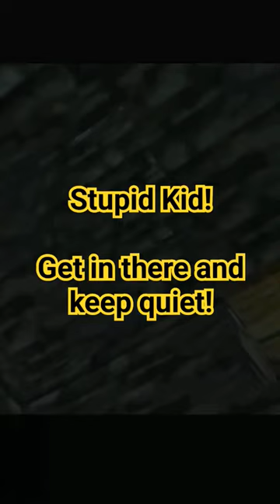It Puts The Lotion On It’s Skin.